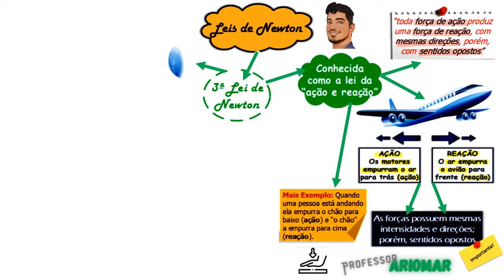Mapa Mental 018 - 3ª Lei de Newton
NÃO!!!

O tema de hoje é 3ª Lei de Newton.

Bons Estudos!!!